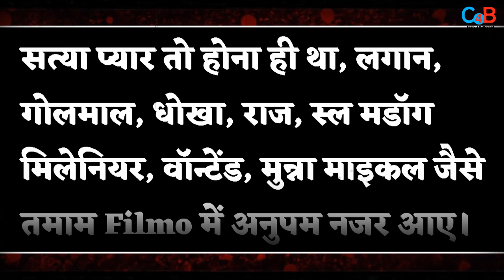Veteran Actor Anupam Shyam Is No More; Know The Amazing Journey Of The Actor!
Famous TV and film actor Anupam Shyam is no more!